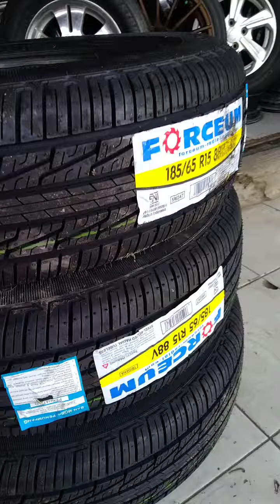Avanza ganti velg cemko torsion ring 15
maju jaya ban.jalan surotokunto warung bambu karawang.depan pabrik adw